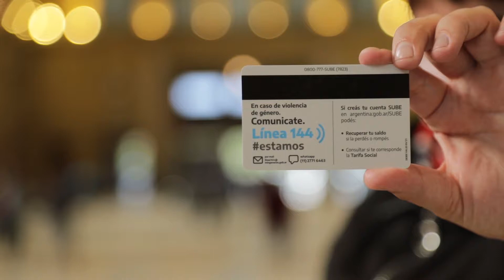Nueva tarjeta SUBE con información de la línea 144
En el marco del Plan Nacional de Acción contra las Violencias de Género, el ministro Alexis Guerrera presentó junto a Eli Gómez Alcorta la nueva TarjetaSUBE con información de la línea 144, que asesora y acompaña a personas en situaciones de violencia de género.